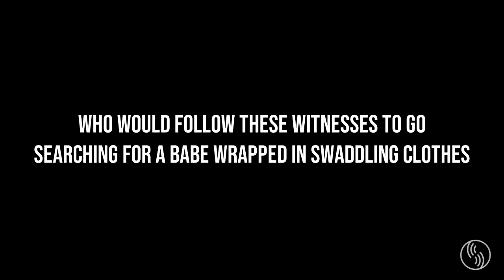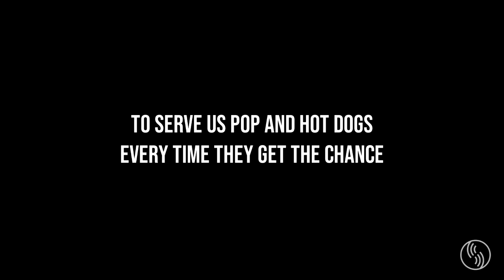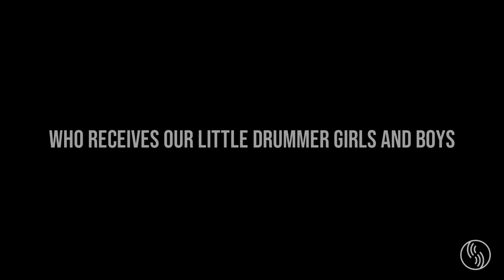This Isn't Bethlehem | Spoken Word by Andrew Reimer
Written and recorded by Andrew Reimer

Inner City Youth Alive may not agree with the views or values expressed in this video, but we do stand with the people who share them, because everyone has a story worth sharing.